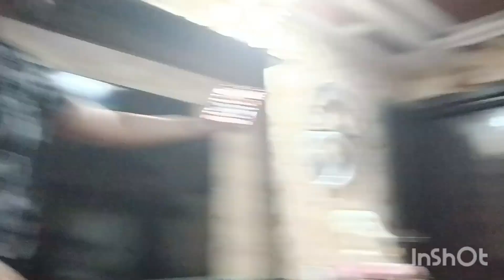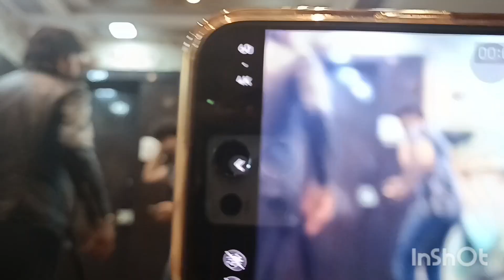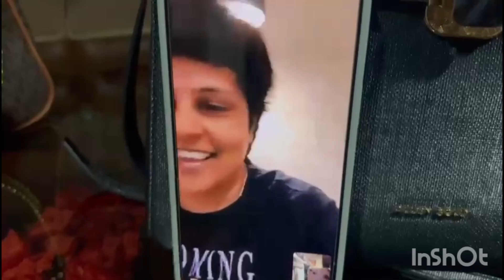Dance Avi..Mili..💃🕺.. Zindagi ke pal with debu daa.